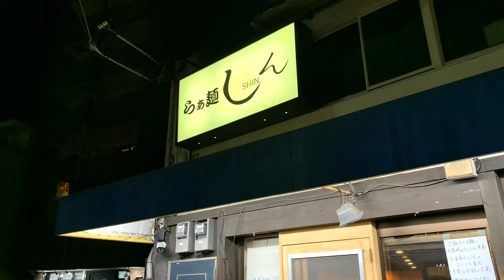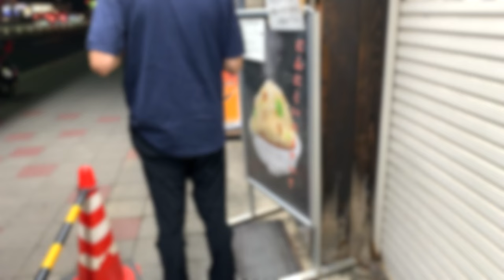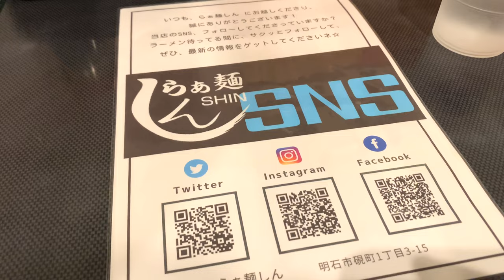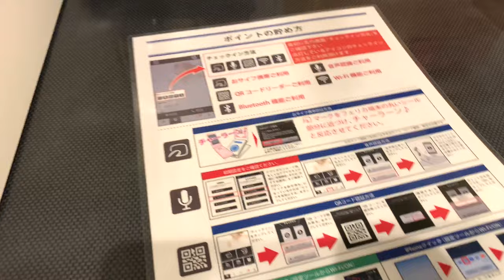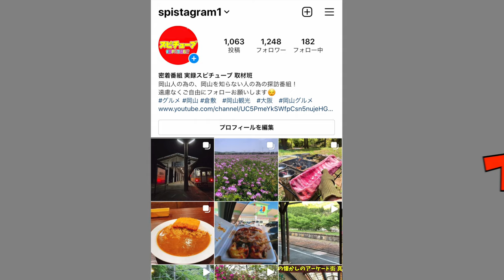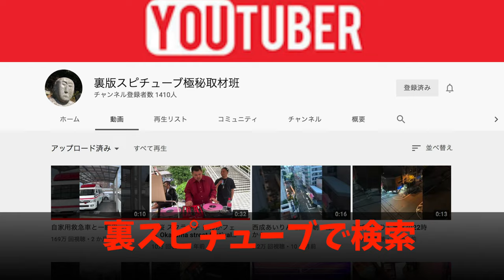【いつも行列ができる明石の二郎系ラーメン店】背脂の旨味としっかりとしたとんこつ醤油味＆肉厚のチャーシュー！《 らぁ麺 しん》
兵庫県明石市硯町1-3-15

再生リスト